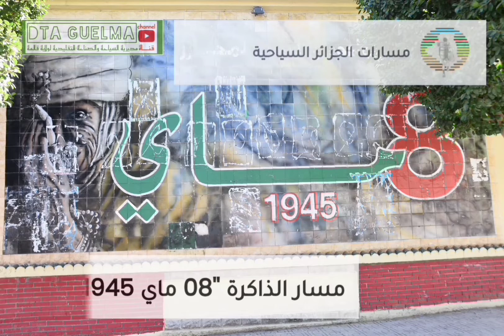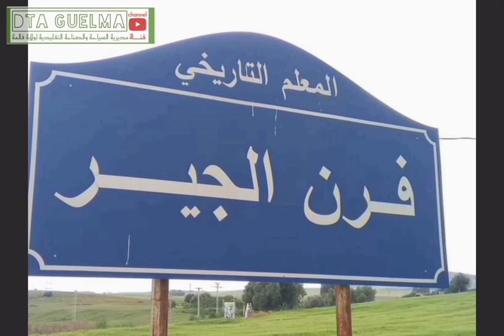المسار السياحي الذاكرة 08 ماي 1945م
تمّ إعتماد هذا المسار السياحي لصيانة وإثراء الذاكرة التاريخية. فقد قدّم سكّان قالمة الكثير من التضحيات وبذلوا الغالي والنفيس من أجل الوطن، وكافحوا المحتلّ الفرنسي بشجاعة وبطولة قلّ نظيرها. لعلّ من أهمّ محطاتها مجازر 8 ماي 1945 المؤلمة، حيث خرج المواطنون مطالبين باستقلال الجزائر، بعد فوز الحلفاء على النازية في الحرب العالمية الثانية، فتعرّضوا للغدر، حيث إقترف المستعمر مجازر وحشية وجرائم إبادة جماعية، بقيت وصمة عار للمستعمر الفرنسي راح ضحيّتها 45000 شهيد، منها 25000 شهيد بولاية قالمة وحدها، في 11 موقعا، كانت مسرحاً لتلك المجازر، وأصبحت منقـوشة في الذاكرة الجماعية لسكان الولاية.
ينطلق المسلك من النصب التذكار منطلق المسيرة وجدارية الشهداء بقالمة (بمنطقة الكرمات)، الثكنة القديمة، ساحة 08 ماي 1945، محطة القطار، كاف البومبة ويختتم بفرن الجير.

- مدة المسار : 01 يوم.
- نوع المسار :  قصير.
- طول المسار :  20 كم.
- عدد المراحل :  13.
- كل فصول السنة.
- تاريخي, ثقافي.